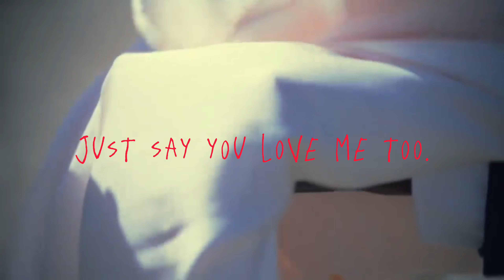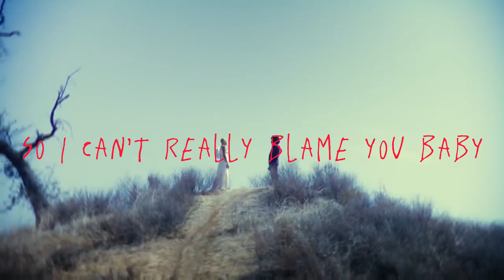Yahya - Purpose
My First Merch Drop Is now live

I made this song while reflecting on the emotions You feel while feeling Underappreciated and Under Valued but that allowed me to see see that I was putting way too much weight on being appreciated and I needed to more focus on my own self love , self value , and my own purpose in this life outside of Chasing validation through others , only ALLAH can heal validate and guide and I was silly to put so much weight into anything that was not my faith or purpose.

I Love Yahya and I Love You !